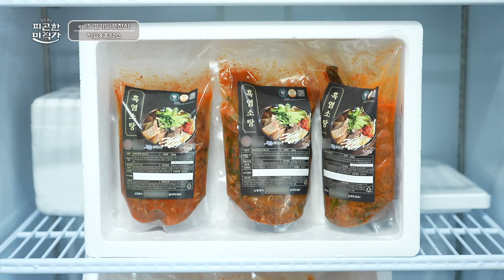[피곤한 미식가 ep.5_3 포천] 제가 사슴고기 모델할게요!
대한민국 대표 '피곤'의 아이콘, 김수용!! 그의 '만성피곤' 을 풀어줄 수 있는 노포 식당을 찾아 떠나는 미식 투어

사슴고기에 빠진 피곤한 미식가 수용!
사장님의 사슴고기 밀키트 소식에 간절하게 밀키트 모델을 원하는데...
사장님의 선택은!?

주소 - 경기 포천시 영중면 성장로 211 1층 특허의맛집김광택흑염소와사슴도마수육

주소 - 경기도 포천시 영중면 호국로 2676 사과창꼬